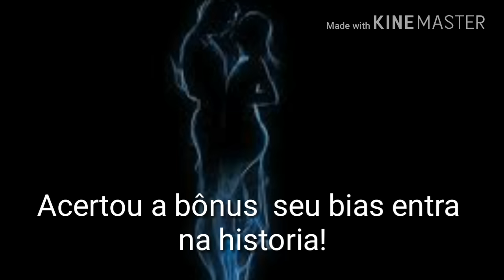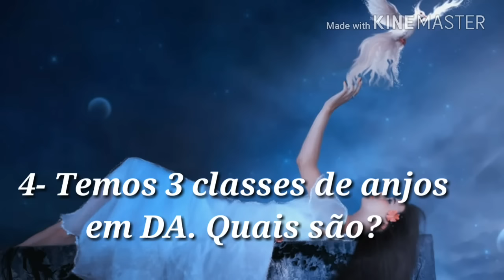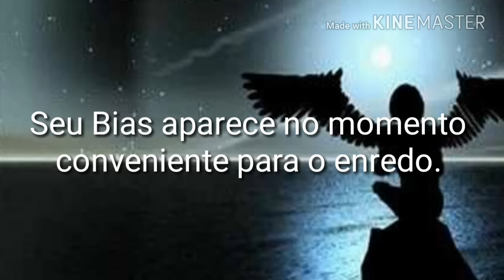INTERACTION TIME DE DARK ANGEL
Valendo nomes nos créditos e seu bias na história